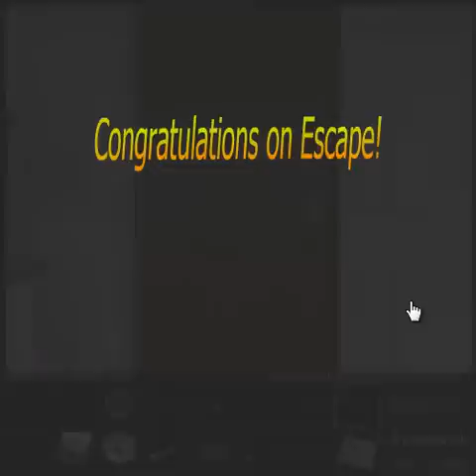Escape from the Room with a Fine View Walkthrough, Explained - New Free Games Room Escape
Escape from the Room with a Fine View
Escape from the Room with a Fine View Walkthrough

Watch: Escape from the Room with a Fine View Walkthrough, Explained - New Free Games Room Escape